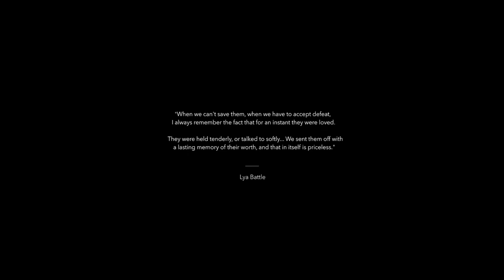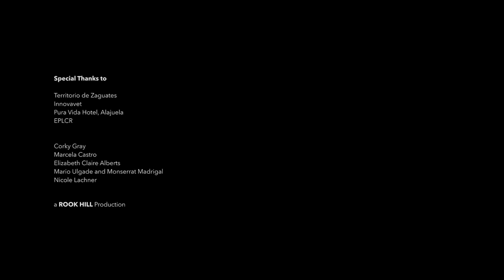Watch Thousands of Dogs Run Free in This Magical Sanctuary | Short Film Showcase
Nestled in the mountains of Costa Rica, the Territorio de Zaguates no-kill dog shelter is heaven on earth for more than 1,000 rescued stray dogs.

Founders Lya Battle and her husband Alvaro Saumet have been taking in strays from the streets of San José for more than a decade. Upon arriving at the sanctuary, each animal receives its own name and has free reign to roam over 378 acres of lush tropical land.

In Land of the Strays by filmmaker Adrian Cicerone, see what drives the passionate woman behind this canine oasis and hear her story of rescue and redemption.

To see more of Territorio de Zaguates, check out this National Geographic photo story with British photographer Dan Giannopoulos.